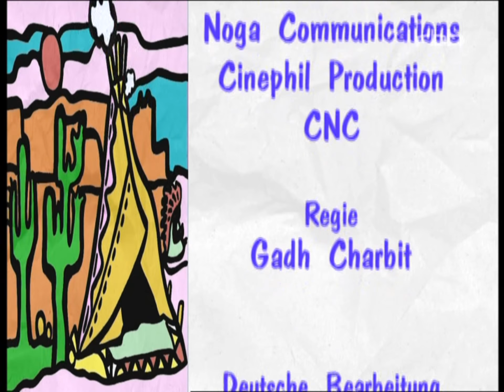rbb, So lebe ich, 11.02.2009